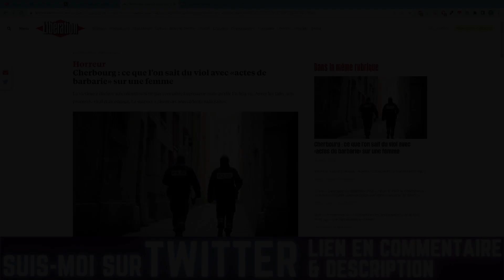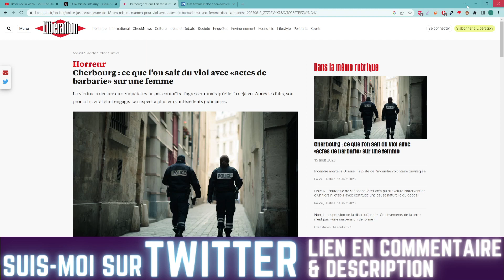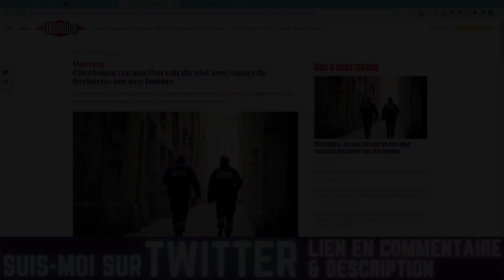JE SUIS DE RETOUR DE VACANCES , JE VOUS RACONTE UNE ANECDOTE DE MARSEILLE SUR L'INSÉCURITÉ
Vous avez des anecdotes de marseille ?

Bon visionnage !